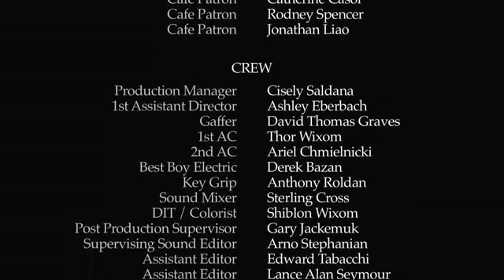toeing-the-line-2013-by branden blinn - gay short